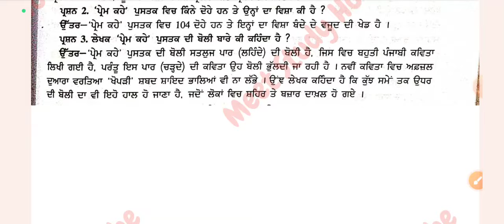sem 2#ਅਫਜ਼ਲ ਸਾਹਿਰ#ਪੁੱਠ-ਸਿੱਧ#ਨਵਤੇਜ ਭਾਰਤੀਸਾਰ/ਵਿਸ਼ਾਵਸਤੂਪੰਜਾਬੀਲਾਜਮੀ